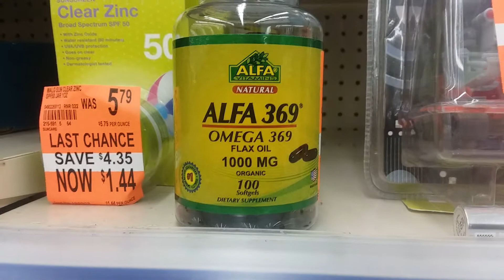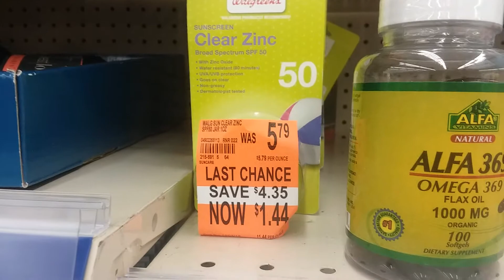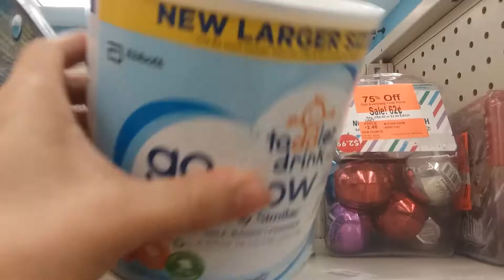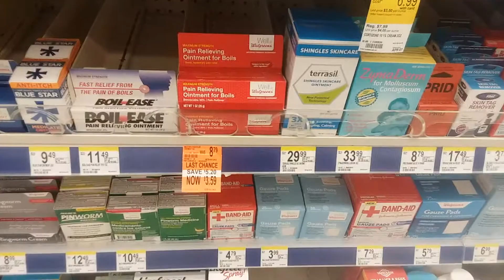Walgreens super ofertas 🏃‍♀️🏃‍♀️